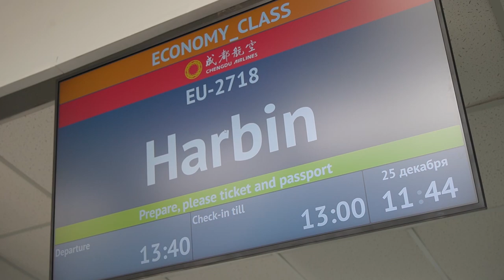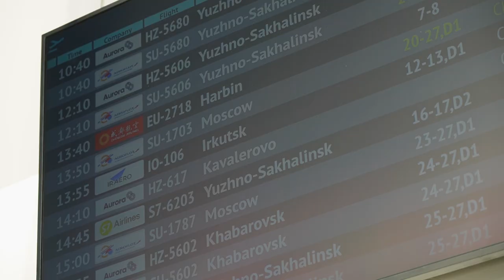В аэропорту Владивосток состоялось торжественное чествование 2,5 млн пассажира.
Гуо Хонг Лиан даже не догадывался, что поездка домой в Харбин обернется для него торжественным событием. Именно он стал двух с половиной миллионным пассажиром международного аэропорта Владивосток. На стойке регистрации в окружении пассажиров и провожающих обладателю почетного звания объявили приятную новость.